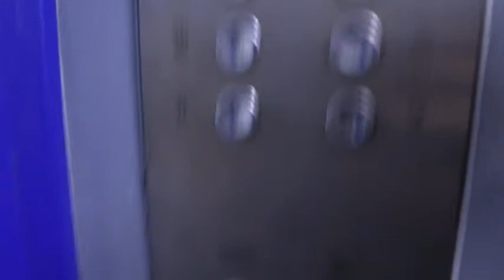Электрический лифт V=0,71 м-с, грузоподъемность 320 кг (1360)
Ленинский проспект 36